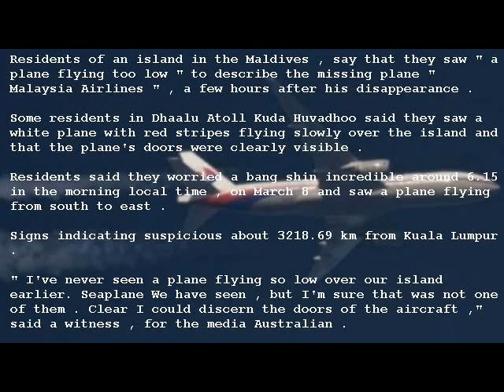Malaysia Airlines - Residents of an island in the Maldives: We saw the plane "Malaysia Airlines"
BREAKING NEWS Residents of an island in the Maldives: We saw the plane "Malaysia Airlines"